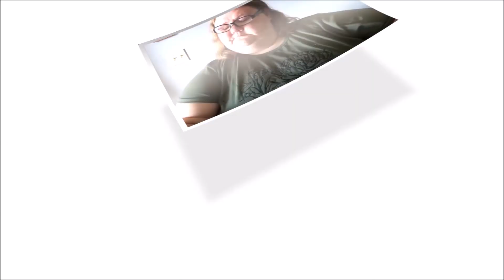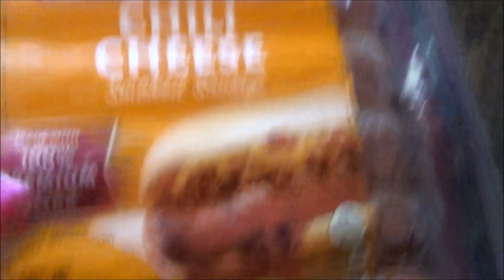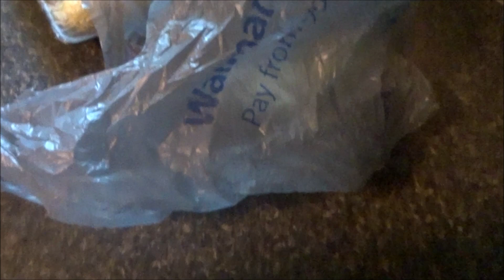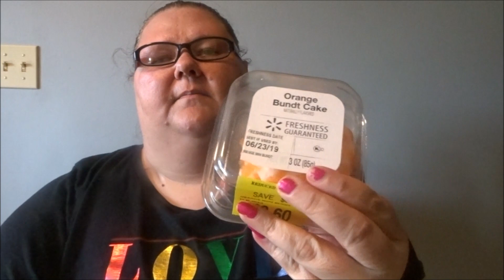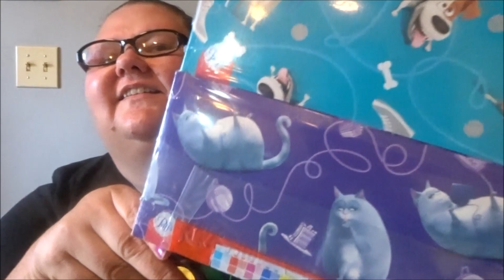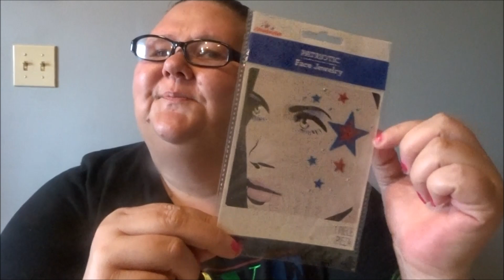WALMART HAUL // DINNER // DONUTS